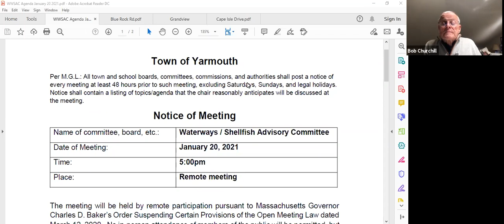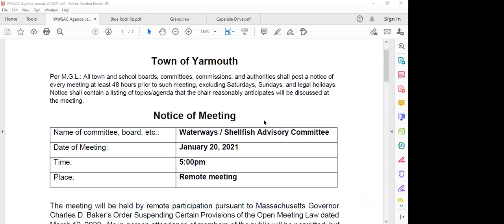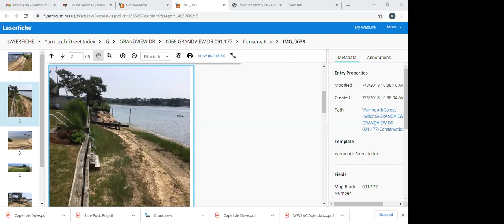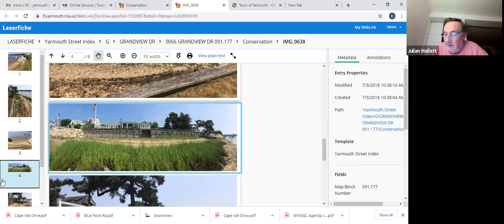Waterways/Shellfish Advisory Committee Meeting 1-20-2021